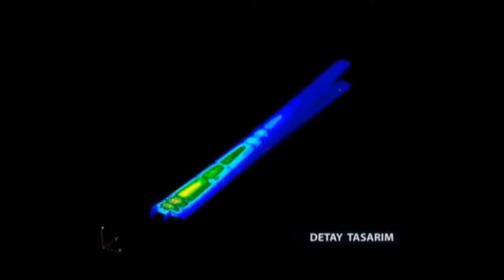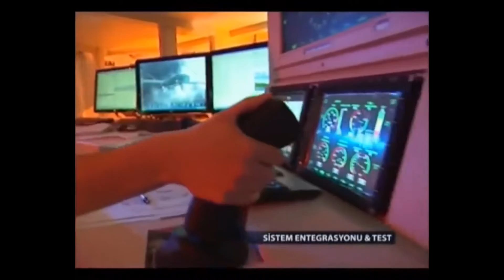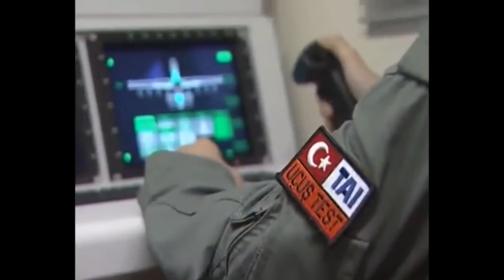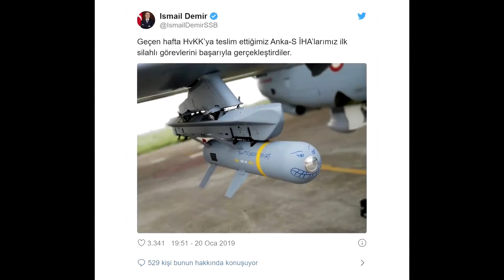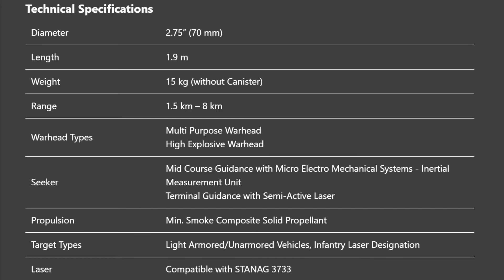TAI Anka-S | Overview | Armament | Combat Use In Syria | Pantsir-S1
Hi! Now on your screens technology of the 21st century combat strike drone of the Turkish armed forces TAI Anka-S and concurrently the nightmare of the army of Syria, Iran, Hezbollah and Russia. During the days when these drones were constantly in the sky over Idlib. The drones were first able to stop the offensive of the Assad coalition, and later began actively supporting the counteroffensive. And this offensive is already developing quite successfully on the southern front. These UAVs even destroy the Pantsir-S1 anti-aircraft missile systems, which we have already described in the video on our channel.
The continuation of this video can be found on the Internet, but today we will talk about the drone. Many people think that Turkey is some kind of backward country. But in fact this is in addition to the fact that the second largest army in NATO is also a country that understands how important the most modern and relevant technologies are. To understand the analogues of the strike drone TAI Anka-S in the armies of many countries still do not exist.